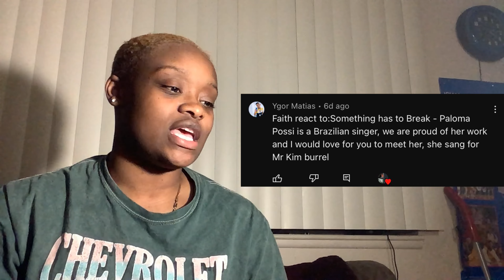Something has to Break - Paloma Possi e Irmãs Tavares | Troféu Gerando Salvação 2021 | 😳 REACTION